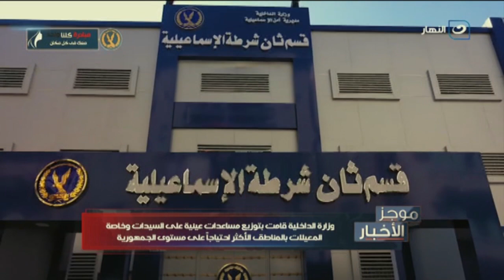موجز الأخبار| القوات المسلحة تنفذ عدة حملات مكبرة للبحث والتفتيش على الزراعات المخدرة بسيناء